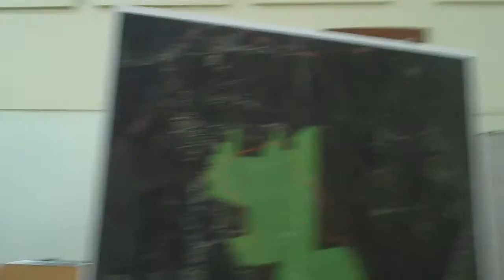Mark Bastasch, CH2M Iberdrola Noise Grafton Wind 4/5/16